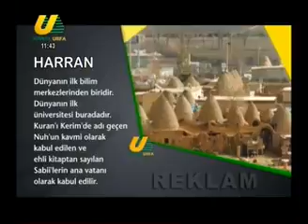YEREL MEDYA SORUYOR